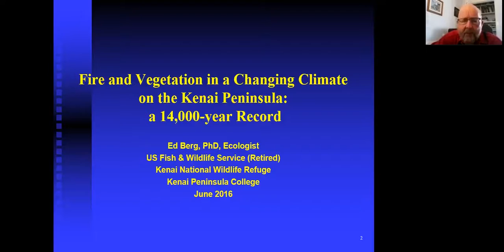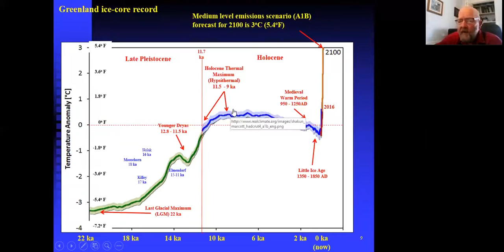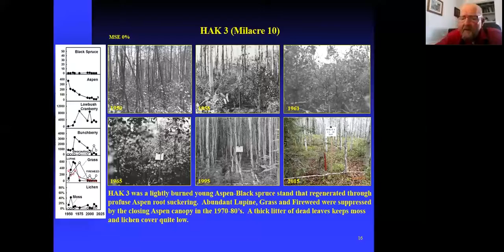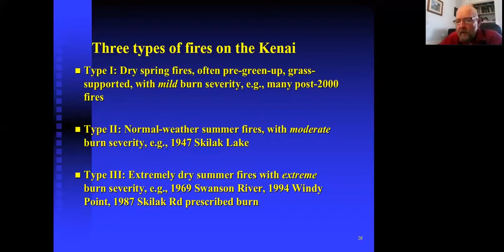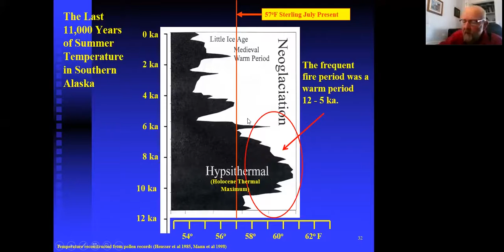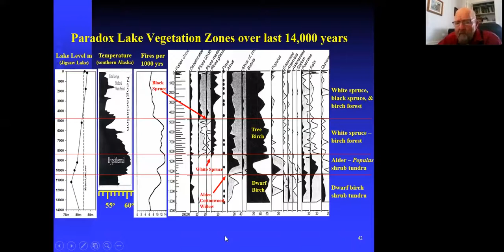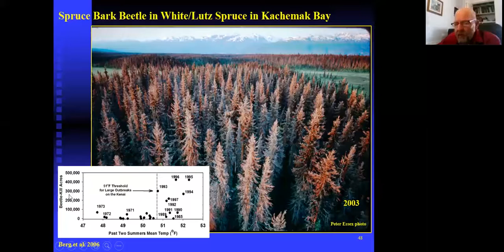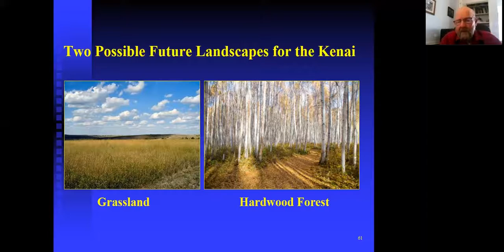Fire and Vegetation in a Changing Climate on the Kenai Peninsula: a 14,000-year Record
By Ed Berg

Ed Berg held the Ecologist position for the Kenai National Wildlife Refuge for 17 years, prior to his retirement in 2010. He has been an adjunct instructor in Geology at the Kenai Peninsula College since 1983. He holds a PhD in Botany from the University of Georgia.